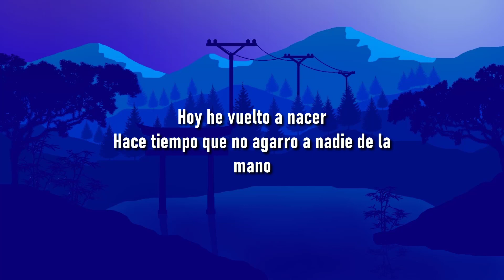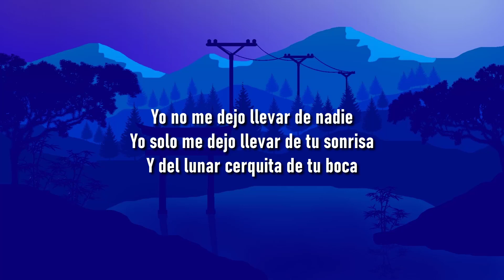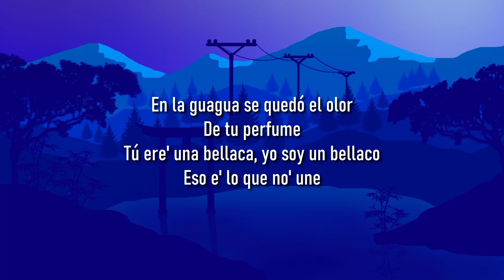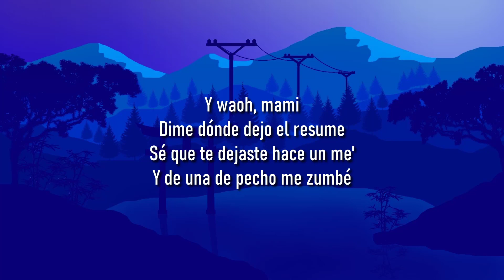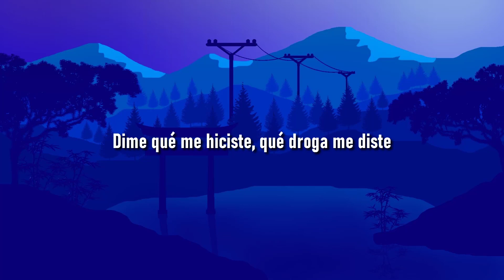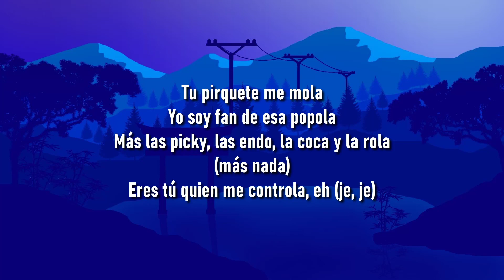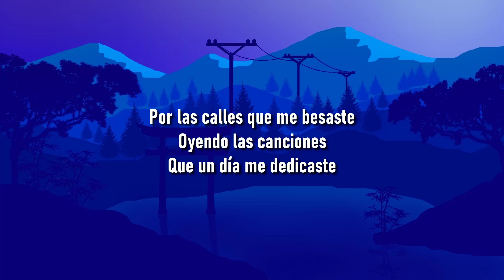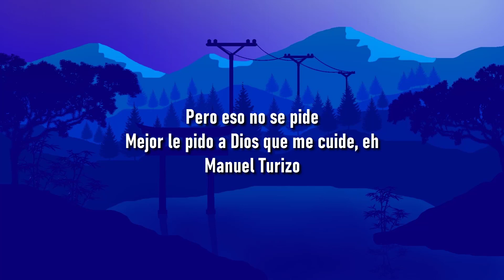🎵 Bad Bunny - Ojitos Lindos (Letra/Lyrics) ft. Bomba Estéreo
Mm-mmm, mm-mmm-mmm-mmm
Mm-mmm, mm-mmm-mmm-mmm